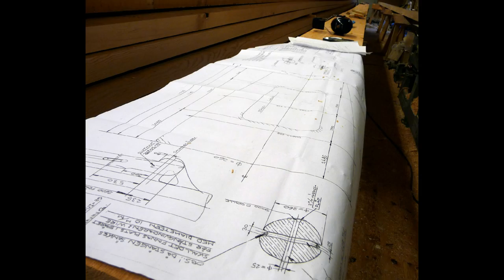Wooden Mast and Spar Building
Wooden topmast building for s/y Gladan & Falken.